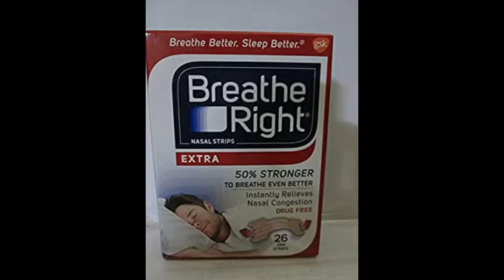Breathe Right Extra Strength Drug-Free Nasal Strips for Nasal Congestion Relief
I use them at night for stuffiness from allergies. They work to some degree, on a scale of working from 1-4 I would say 3 1/2 and not 4 because once I was really stuffy nothing helped. I would order again
Repurchase - husband says they reduce snoring - not sure if they help relieve congestion at all
Saved my husband from sleeping in the couch. His snoring was outrageous. Now he is almost as quiet as a mouse.
I like these better than the extra strength cloth strips. They hold almost as well, but don't rip your nose up.